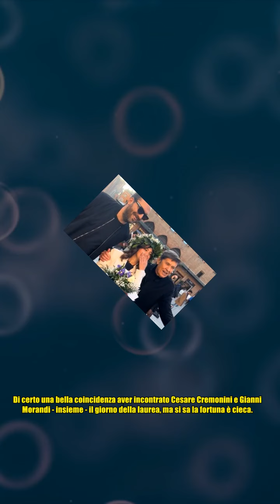Cremonini e Morandi fermano una ragazza che si è appena laureata a Bologna: il video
Cremonini e Morandi fermano una ragazza che si è appena laureata a Bologna: il video La gioia di essersi appena laureata e subito dopo aver incontrato due idoli come Cesare Cremonini e Gianni Morandi. È successo qualche giorno fa a Francesca, una studentessa fuorisede che al termine della proclamazione a Bologna - ancora con la corona d'alloro in testa e un bouquet di rose bianche tra le mani - si è imbattuta nei due cantanti che passeggiavano insieme a piazza Grande. Con sua grande sorpresa - e incredulità - Cremonini e Morandi si sono avvicinati per complimentarsi con lei e scattarsi una foto in ricordo di una giornata così speciale. A bocca aperta gli amici di Francesca, che hanno immortalato la scena con gli smartphone. Giuro che mi hanno fermato loro ha scritto su TikTok, dove ha pubblicato il video, sollevando un'acclamazione popolare per i due amatissimi artisti. Me lo merito anche io un Cesare il giorno della mia laurea commenta un ragazzo, mentre c'è chi ironicamente avanza